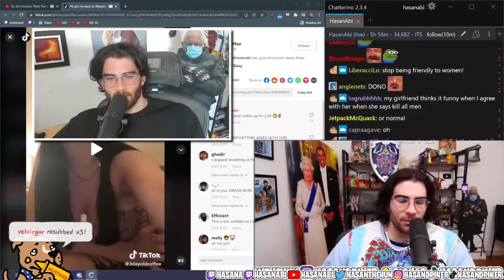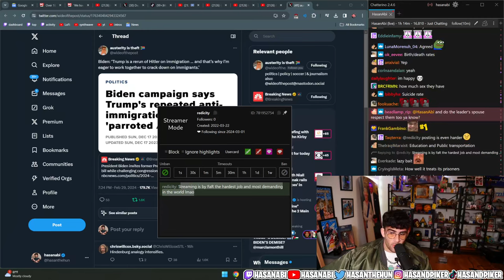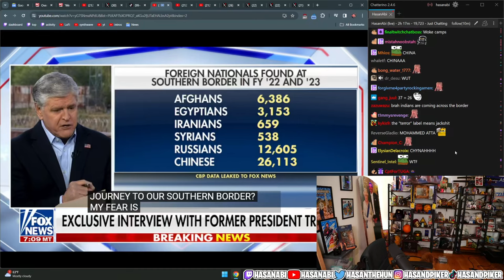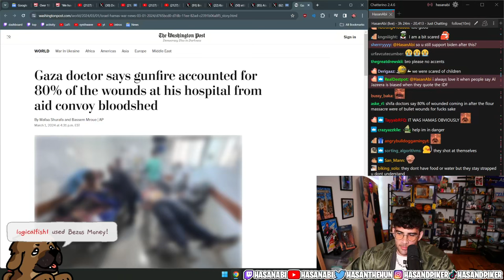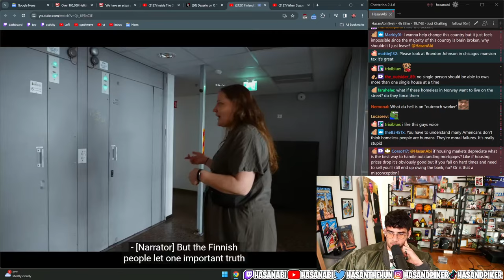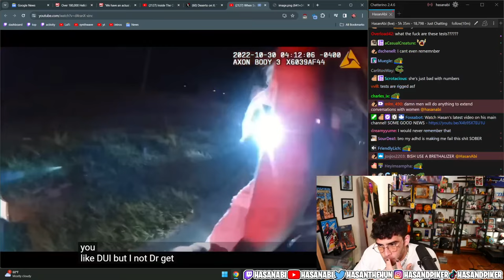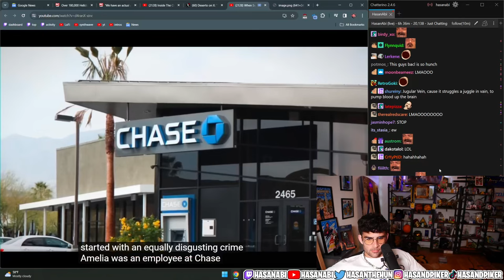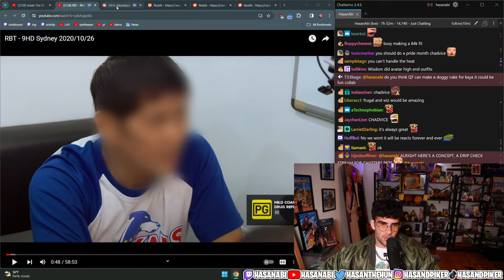HasanAbi Optimized Twitch VOD 2024-03-01 '🚨HUNTER BIDEN INVESTIGATION FALLS APART🚨IDF DEFENC...'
Original title(s): "🚨HUNTER BIDEN INVESTIGATION FALLS APART🚨IDF DEFENCES FOR SHOT AID CONVOY FALLS FLAT🚨FREAKY FRIDAY🚨"

00:00:00 Start
00:02:16 Intro
00:09:21 Fitness Journey: Working out, weightlifting, progress
00:16:03 Cooking Tips: Marinating chicken with lemon juice
00:18:05 Leftbook Groups: Tankies, online leftist forums
00:22:53 Politics Update: Hunter Biden, impeachment, humor
00:23:07 Haircut Styles and Mexican Phrases
00:24:01 Americans Leaving the Country and Criticism
00:25:06 Viewer Requests: More Twitch drama, potential burnout
00:26:15 Content Focus Change: Limiting political coverage
00:27:47 Border Policy Comparison: Biden vs. Trump
01:08:27 Financial Crisis: Government bailouts, Donald Trump's election
01:09:03 Left-wing Momentum: Varying degrees of fascism
01:10:55 Debunking Crime Rate Narratives in Democrat-run cities
02:15:39 Audience Engagement: Israel-Palestine conflict and Hamas
02:18:27 Palestine History: Role of Hamas, Palestinian Authority
02:19:53 Israel's Actions in West Bank: Middle East Eye article
02:20:18 Immigration Debate: Deportation policies
02:21:08 Impact of Hamas: Palestinian resistance, formation reasons
02:22:36 Deporting Individuals: American government practices
02:23:36 Human Shields Debate: IDF actions in raids
02:24:33 Consequences of Deportation: Impact on communities
02:25:36 Media Coverage Analysis: Conflict in Gaza, human shields
02:26:36 Exploring 'Jihad': Historical context, interpretations
02:27:18 Politics in Daily Life: Impact on society
02:28:38 Israeli Actions Investigation: Response to demands
02:42:26 Gaza Incident: Shooting at the convoy, TOS violation
02:43:16 International Law Debate: IDF's perspective
02:43:53 IDF's Role: Securing convoys, misleading information
02:45:56 Ceasefire Talks Halted: Israel's demands from Hamas
02:47:25 BBC Investigation Revelations: IDF cover-up in Gaza
03:00:17 Finland's Homelessness Approach: Housing First program
03:05:17 Homelessness Comparison: Los Angeles vs. Finland
03:06:23 Housing First Success: Reducing long-term homelessness
03:07:37 Homelessness Impact: Wealth accumulation, property values
03:09:36 Collaboration for Homeless Support: Finland's initiatives
03:11:31 US Homelessness Challenges: Housing as an investment
03:13:28 Homeownership and Wealth Accumulation: US resistance
03:17:55 Homelessness Misconceptions: Class interests, societal factors
03:22:25 American Monoculture: Influence of white capitalism
03:28:44 Homeless Transition: Challenges, housing impact
03:29:05 Substance Abuse Support: Importance of structured living
03:29:36 Housing Programs Comparison: Finland's success
03:32:12 Political Ideologies: Attitudes towards NATO
03:33:57 Social Services Comparison: Impact on homelessness
03:36:40 Economic Policies and Social Services: US state analysis
03:38:31 Government Policies on Housing: Impact on homelessness
03:39:55 Housing First Initiatives: Support for vulnerable populations
03:44:09 Empathy in Social Work: Addressing substance abuse
03:51:19 Housing Support Importance: Insights from Finnish expert
03:53:55 Homogeneity and Empathy: Societal influences
04:05:31 Suspect's Body Camera Footage: Evading arrest
04:11:32 Police Interaction Disparities: Treatment comparison
04:13:06 Race-based Police Interactions: Personal experiences
04:16:12 DUI Stops Analysis: Sobriety tests, officer interactions
04:19:26 Flirting with Officers: Avoiding consequences
04:25:01 DUI Dangers: Consequences of driving under the influence
04:30:43 DUI Incident: Driver crashing into a lamp post
04:31:30 Woman's Flirtation Attempt: Body cam footage reveal
04:32:38 Blood Alcohol Levels Clarification: Legal limits
04:33:49 Drunk Driving Confession: No further action
04:36:39 Officer Misconduct: Inappropriate behavior consequences
04:40:41 Sexual Misconduct in Police Departments: Oklahoma cases
04:46:41 Reckless Behavior Pattern: Karina's arrests
04:51:28 Seduction Tactics: Woman during DUI arrest
04:54:48 Aggravated DWI Charges: Reckless driving consequences
04:54:59 Amelia's Interrogation: Murders and theft investigation
05:07:03 TikTok
05:23:30 OkBuddyHasan
05:50:11 Outro